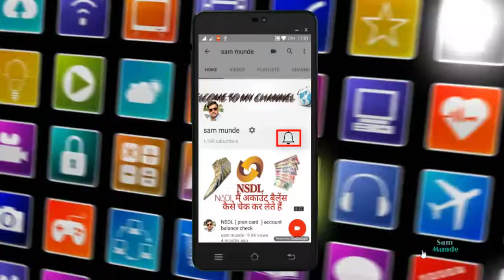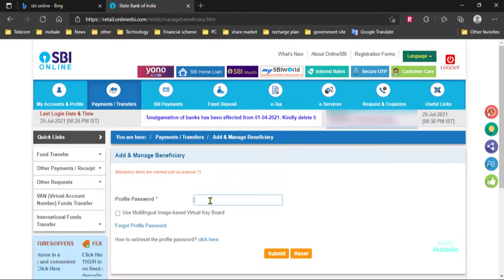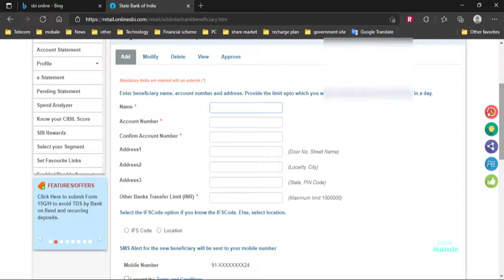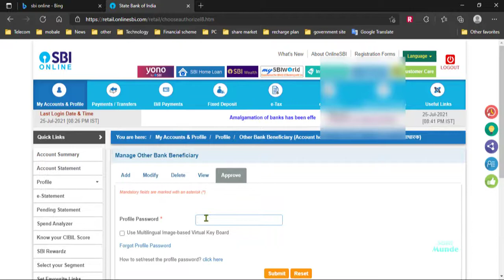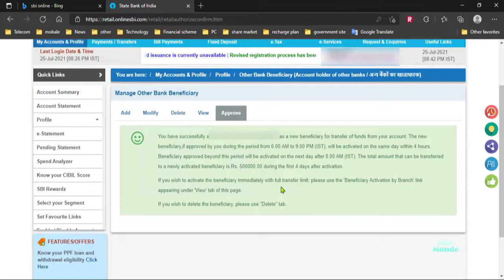NPS virtual account add bank account beneficiary start sip and add fund